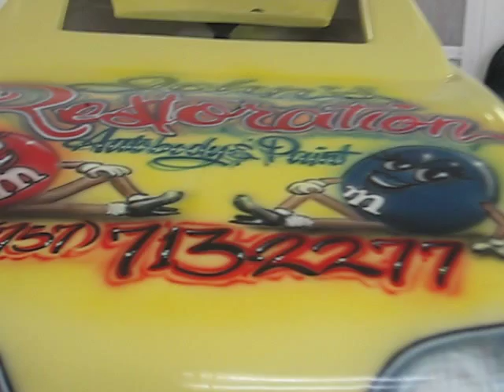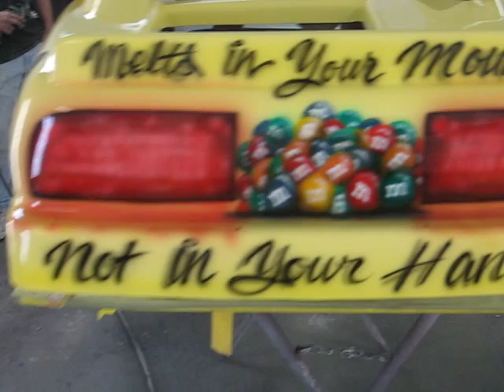John's Restoration M&M airbrushed on a Go - Kart !!!!!!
We did the body work , airbrushed the M&M's & lights on the Go - Kart for Walmart in Norfolk Va . John's Restoration sponsored this Custom paint job at no cost to Walmart This Car came in blue with body damage and scratches all over !!! All Paint , No Stickers !